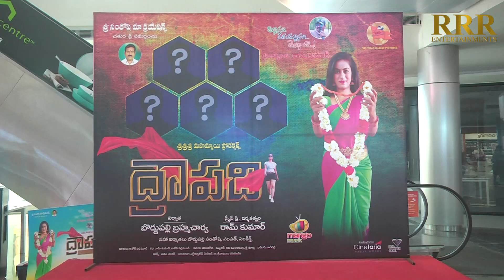Droupadi Movie Audio Launch Pressmeet || RRR Entertainments